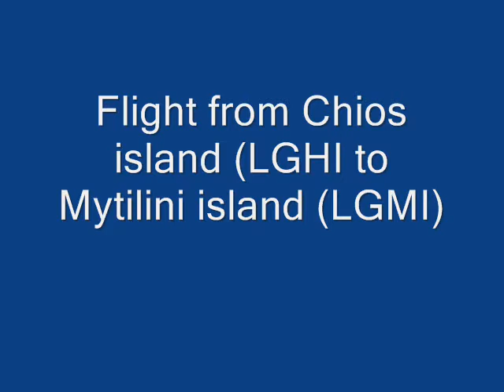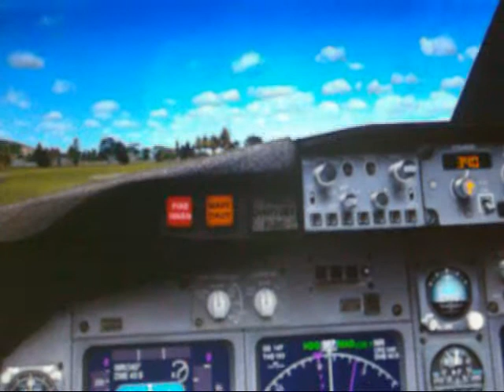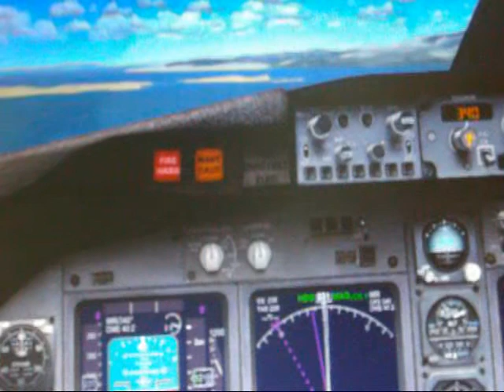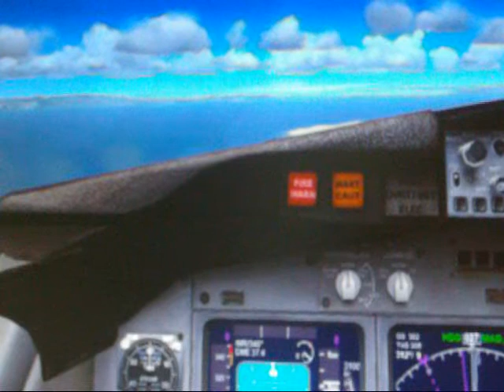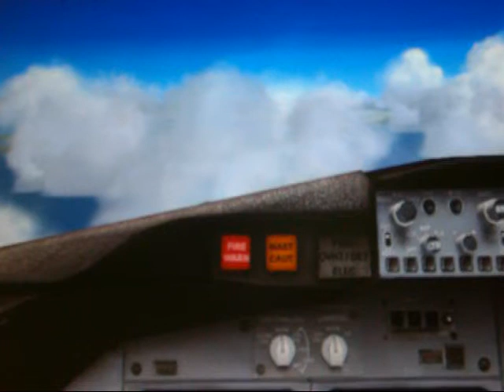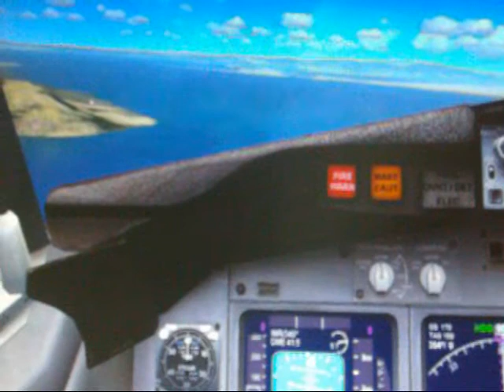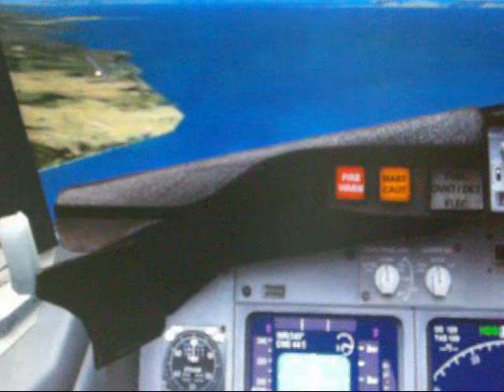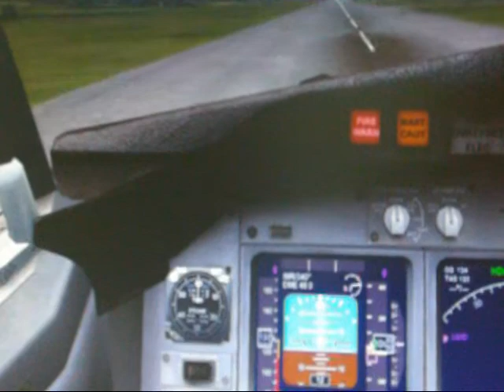Flight from Chios to Mitilini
from Jim captain, dedicated to Polina.